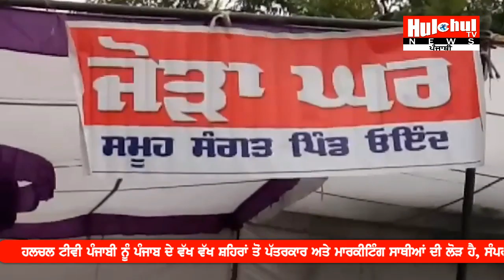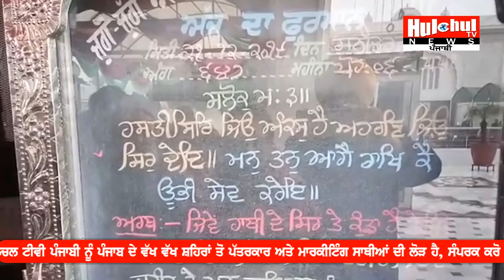ਤਿੰਨ ਰੋਜ਼ਾ ਸ਼ਹੀਦੀ ਜੋੜਮੇਲ ਗੁ. ਸ੍ਰੀ ਪਰਿਵਾਰ ਵਿਛੋੜਾ ਸਾਹਿਬ ਆਰੰਭ